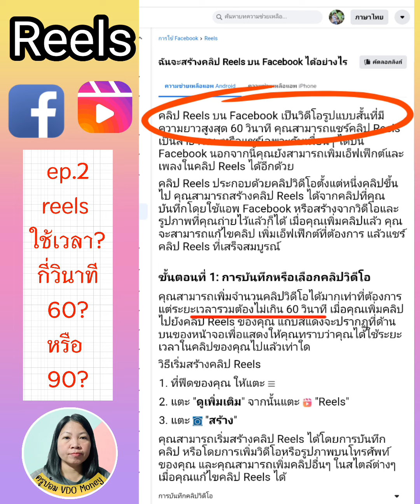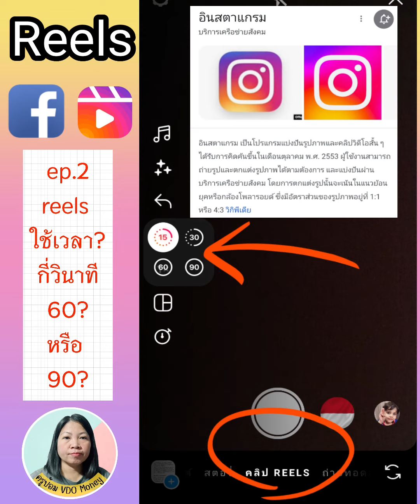รวมความรู้เรื่องคลิป Reels ep.2 reels ลงเวลากี่วินาที ระหว่าง 60หรือ90 วินาที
Facebook สร้างรายได้,facebook สร้างรายได้,หาเงินออนไลน์,สร้างรายได้,reels,สอนฟรี,สอนออนไลน์,สอนใช้มือถือ,สอนทำวีดีโอ,VDOmoney,ครูป้อมVDOmoney,สอนถ่ายคลิป,สอนตัดคลิป,สอนหารายได้จากมือถือ,สร้างรายได้จากออนไลน์,สอนสร้างอาชีพจากมือถือ,สอนฟรีออนไลน์,reels facebook,facebook reels,facebook reels monetization,facebook reels bonus,สร้างรายได้เฟส,สร้างรายได้เฟสบุ๊ค,สร้างเพจ facebook,facebook ads,การตลาดออนไลน์,สร้างโฆษณา facebook,facebook reels play bonus program,สร้างรายได้จากเฟส

ติดตามพูดคุยกับป้อมที่ 🌱🌿
เพจ facebook : ครูป้อม VDO Money

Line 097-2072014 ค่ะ